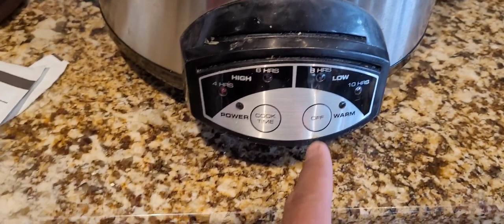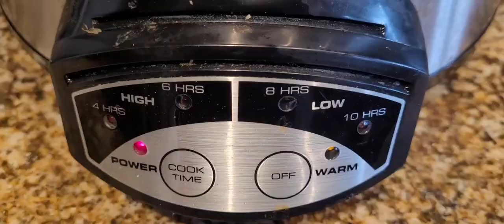Delicious Slow Cooker Short Ribs Recipe | Tender & Flavorful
In this mouthwatering video, we're bringing you a fantastic slow cooker short ribs recipe that's sure to satisfy your cravings. Get ready to indulge in tender, fall-off-the-bone ribs bursting with flavor!

In this easy-to-follow tutorial, we'll guide you through the steps to create these delectable slow cooker short ribs. We'll start by giving our ribs a light oil spray, ensuring they cook up perfectly moist and tender. Next, we'll add a dash of Worcestershire sauce, infusing each bite with a rich umami goodness.

But that's not all – we're taking things up a notch by incorporating a savory onion soup mix, elevating the flavor profile to new heights. And what's a good BBQ dish without the star of the show? We'll be generously brushing on our favorite BBQ sauce, adding that irresistible smoky-sweet tang that makes these ribs truly unforgettable.

Ready to create a culinary masterpiece? Don't miss out on this step-by-step guide to crafting the ultimate slow cooker short ribs.